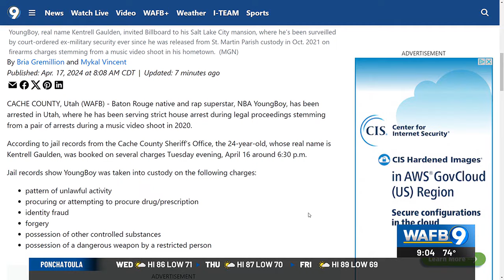NBA YoungBoy arrested in Utah on several charges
Baton Rouge native and rap superstar, NBA YoungBoy, has been arrested in Utah.